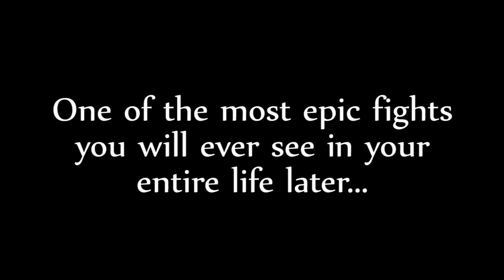The Seven Deadly Schmucks (The Seven Deadly Sins Abridged) - Episode 2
Episode 2 - "Giant Schmuck"

Follow the Schmuck Squad on Twitter to get your daily abridged news!

Parody Created by Eagle8burger, Grimmjack69, & BuddyVA
Parody Scripted by Eagle8burger, Grimmjack69, & BuddyVA
Parody Edited by BuddyVA
SFX by BuddyVA

-Cast-
Meliodas (Melly): Spritestuff
Kid: MoonDreamofA
Elizabeth: Eagle8burger
Hawk: BuddyVA
Diane: Aya
Gilthunder: Eagle8burger
Doctor: Runawayturist
Ban: Grimmjack69
Guard: BuddyVA & Eagle8burger

The following is a fan-based parody. The Seven Deadly Sins/Nanatsu no Taizai is owned by their respectable owners. Please Support the official release!